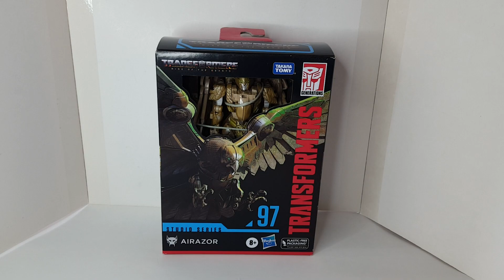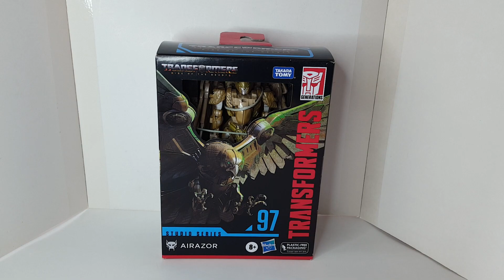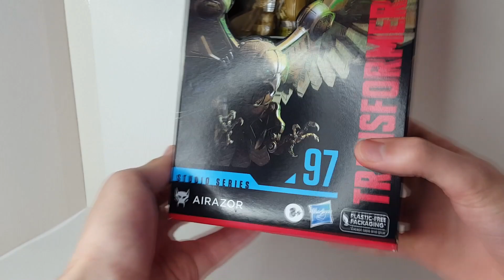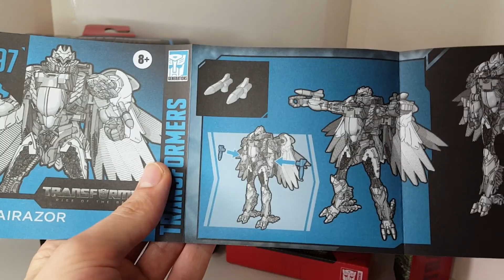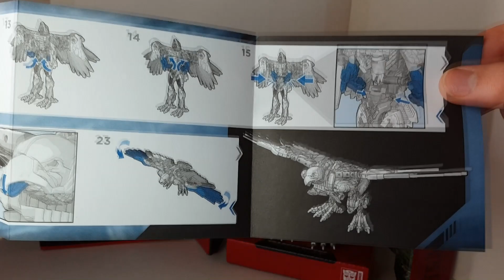Transformers Studio Series 97 Airazor - Этот Режим Робота Мы Видим Впервые! - [Трансфобзоры]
Приветствую вас в рубрике "Трансфобзоры". Как и всегда, здесь мы рассматриваем разных трансформеров, из разных серий. В этот раз рассмотрим очередного героя, персонажа из фильма Трансформеры: Восхождение Зверобота, максимала по имени Эйрейзор. Как мне кажется она себя в фильме достаточно смело проявила себя, но значит ли, что и фигурка такая, достояна, красивая? Ответ на этот вопрос в этом выпуске "Трансфобзоры".

0:00 - начало
0:36 - Мои предположения
1:57 - Цена
2:19 - Коробка и другая информация
4:03 - Первые впечатления
5:12 - Инструкция
6:06 - Фон
6:50 - Эйрейзор (Подробный обзор)
13:49 - Артикуляция
15:48 - Трансформация
20:30 - Альт-режим
24:39 - Моя версия птички
25:24 - Выводы и завершение видео